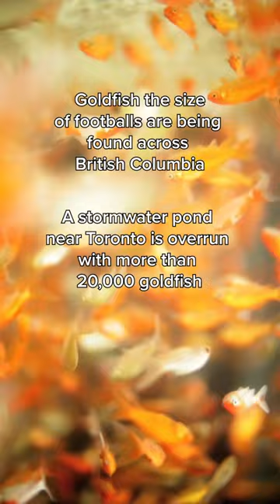Giant goldfish are taking over ponds and lakes across Canada 🫠